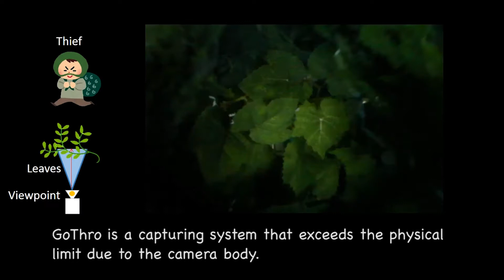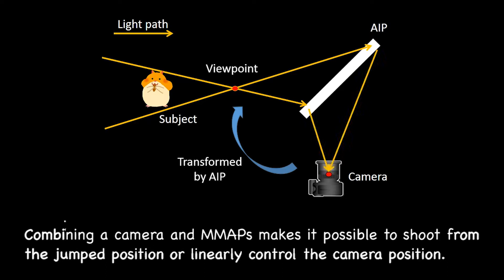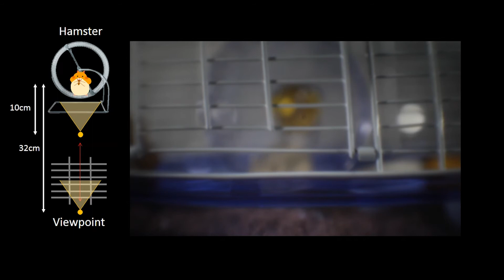GoThro: Optical design for transfer of camera viewpoint using retrotransmissive optical system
東京大学 苗村研究室で特任研究員として携わった研究です。その後、電通大でも継続して研究を行いました。
Recent advances in computational photography have enabled the creation of images that contain additional attributes. However, capturing images of objects concealed behind obstructions or out of a camera's field of view is a challenge. We designed an optical transformation system that utilizes a conventional camera, a concave lens, and Micro-Mirror Array Plates (MMAPs) to enable images to be captured through small holes in walls or other obstructions. Our experimental prototype demonstrated that it was possible to capture images of the area on the other side of a wall through a 3-mm hole. Our system could be used to capture images from places difficult to position a camera, such in rubble in disaster areas.

[Publication | 詳細は下記論文誌をご確認ください]
- Naoya Koizumi, Yudai Niwa, Hajime Kajita, Takeshi Naemura. Optical design for transfer of camera viewpoint using retrotransmissive optical system. Optical Review, Volume 27, Issue 1, pp 126–135, 2020.